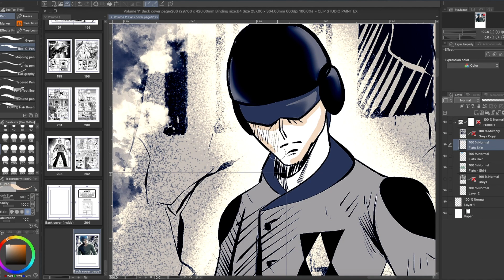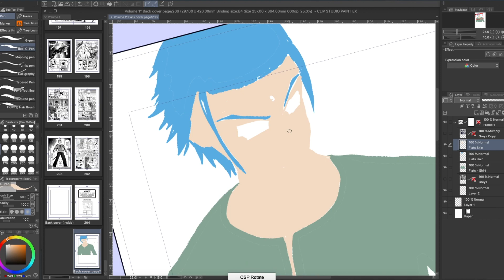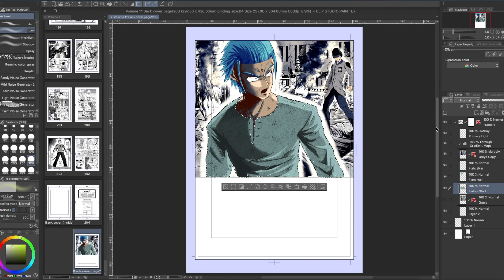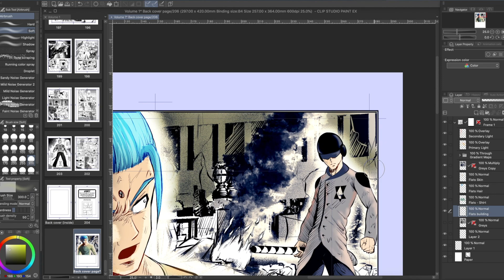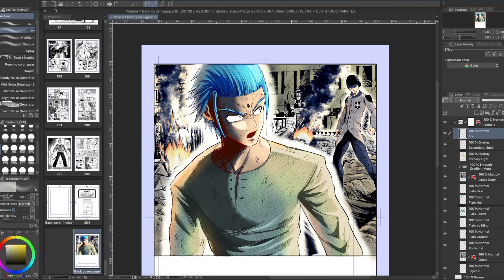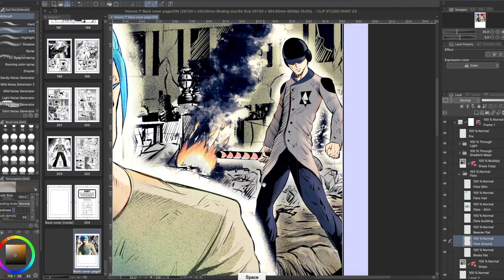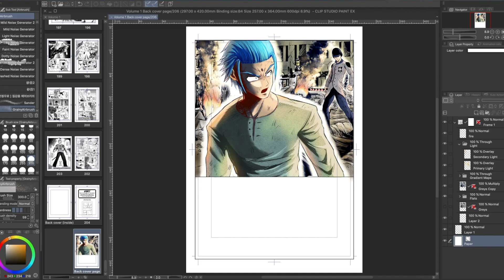How to colour a manga panel digitally | Timelapse